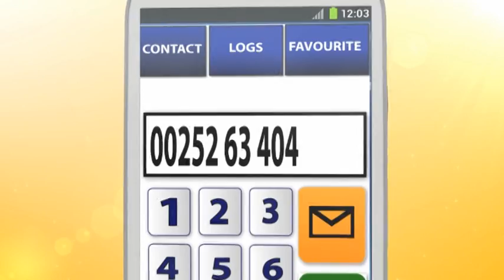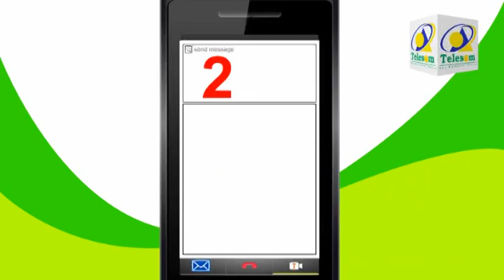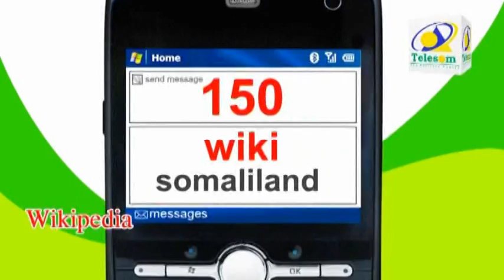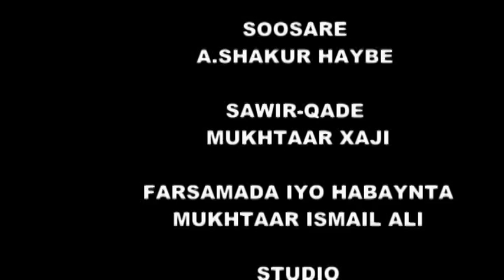Barnaamijka Suaalaha Somsat Tv 01.07.2014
somsat tv waa warbaahin ku hadasha afka somaliga waxayna danaysaa ama ka hadashaa arima somalida.